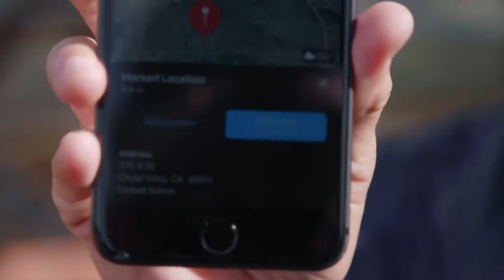ALBERT MERCADO - DROP THE PIN - GT BMX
We have loads of classic GT videos and plenty of new stuff too!

The Drop The Pin series originated on RideBMX and has since been carried over to OurBMX. This episode with Albert Mercado was one of the last on Ride and it's a great watch. After the initial pin drop landed Albert and crew (Demarcus Paul and Tom Perry) in a rural area, they dropped a new one, found some fun spots, and get caught up in a swat situation too. All in a day's adventure!

Shot/cut: Ryan Fudger
Yoinked from RideBMX